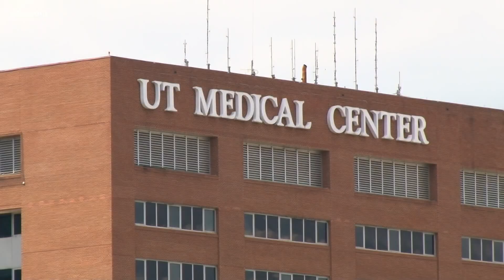Alcoa veteran reflects on military service after lifelong health issues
At 17 years old, Victor Hodge saw an Uncle Sam sign urging him to join the army. Despite lifelong issues with his health and issues with his kidneys, he enlisted.